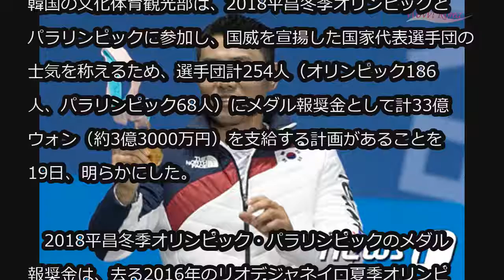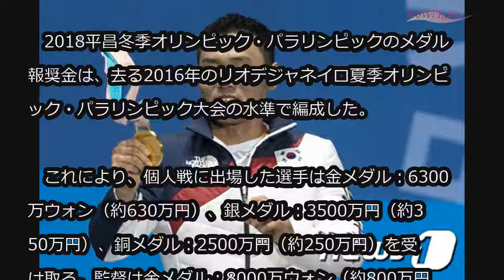計33億ウォン（約3億3千万円）規模… 平昌五輪・パラリンピック報奨金を支給＝韓国 (3/19)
計33億ウォン（約3億3千万円）規模… 平昌五輪・パラリンピック報奨金を支給＝韓国

韓国の文化体育観光部は、2018平昌冬季オリンピックとパラリンピックに参加し、国威を宣揚した国家代表選手団の士気を称えるため、選手団計254人（オリンピック186人、パラリンピック68人）にメダル報奨金として計33億ウォン（約3億3000万円）を支給する計画があることを19日、明らかにした。

　2018平昌冬季オリンピック・パラリンピックのメダル報奨金は、去る2016年のリオデジャネイロ夏季オリンピック・パラリンピック大会の水準で編成した。

　これにより、個人戦に出場した選手は金メダル：6300万ウォン（約630万円）、銀メダル：3500万円（約350万円）、銅メダル：2500万円（約250万円）を受け取る。監督は金メダル：8000万ウォン（約800万円）、銀メダル：4500万ウォン（450万円）、銅メダル：3000万ウォン（約300万円）。一方、メダルを獲得できなかった選手と指導者にも報奨金300万ウォン（約30万円）が支給される。